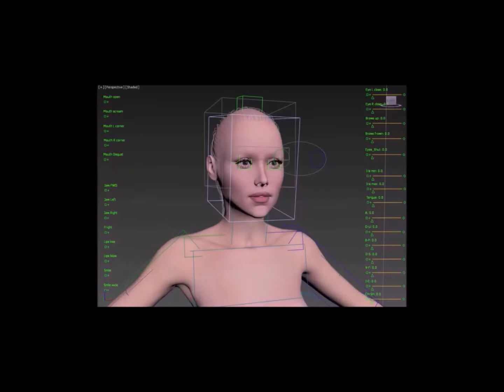My Movie Rinse Do Not Repeat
Lies, damned lies and statistics.
Use words in a salad of disinformation to hide the size and population of what is not a prison planet.  Updated terms and definitions for prison and planet might be a good start.
Freedom?  Prove it!  Prove it without radio frequency devices, telling you this is freedom,
where you are and where you can go.  Is the green screen between your ears or not?
Word salad to make sure our prison planet, never becomes paradise planet.
You are the perfecto poster child example of random algorithm fake gootube what?  Empty content bytes.
You're in good company...they're all fake including mine!  Based on my updated terms and definitions.
Hey tobor...how many bots?  More or less than one? Try none!  A line of code like any sentence...read her poetry to get laid.
Scare reading Poe for fear porn.  Don't believe my cybernetic black box?  Let's inspect the element dummy.
United States President Harry S. Truman once said, "You can't get rich in politics unless you're a crook."    Who does this apply to?  All of them!

The power of imagination is one reason we might come across ideas,
 either original or from others, that source something needing updating of terms,
definitions,  and directions.   We are forever told...we're born and will die.  That's it...all?
When that process in between is a journey of asking permission to validate what we are,
where we are allowed to go, etc.   It might be empty word salad.
Most perception personal or what?  Can become just more examples of media talking points.
The pendulum swings, movement is illusion and proof of what?  You were born and will die?
My channel the Orlowski Objective could not wait so I wrote my own.   Believe it or not.
What I remind myself often and anyone listening, there is a 'lie' in between every be'lie've.

For some reason YouTube wants to block this comment and I know why...so what?
The one they blocked and /or deleted had to do  with original DARPA before it was known as generic Google.   Jimi Hendrix was a paratrooper, broke his ankle, before we knew he could play.  Jim Morrison''s dad was a secretary of our navy.  This only worked because time going,
in more than one direction.  The goal of this mission  was to make an entire generation,
unfit for military service.  Save a genetic pool that did not have go to 'Nam.   Yeah, as I type,
sounds bat shit crazy but it worked.   I hope the bots etc. think it all bullshit and let it thru.
Every word has more than one meaning.   Every believe has a lie in the middle.
Why the doors and not the portals?  Imagination has 5 syllables and John Lennon,
got 5 hollow points to stop the sequel to imagine.    Music and lyrics have untapped power.
Pure and simple timing is everything.   You know what you know because google media,
was kind enough to share.   Just like it took only 11 yrs. and 8 months for the Zapruder film,
to appear for the first time on a CIA Geraldo evening show, called America Tonight.
Now anybody can see google proof, it happened just like the talking heads said it did.
I have to see if this gets saved or not...here goes.  It does and it did, a day after Xmas.
        What value is this paragraph?  Equal to anyone reading this.  Can't prove a negative.
Why bother even thinking I have two?  That's right...not to but two.  Modern media psyops,
wants to hide reality.  That there is only one present moment.  There are at least two.
There is always whatever you are aware of...and not aware of, in any given moment.
Memory is not a function of trying to remember anything you did.  Moree like creating a blend,
of your past that is also future.  My job is not to make sense any imaginary insight.
More like proving and keep proving to myself.  Relax Goo, just like the box...just more science fiction.
After 4 days on a vent, I learned to remind the powers that be, my channel is classified 4 entertainment.